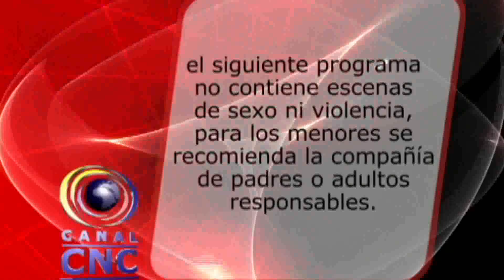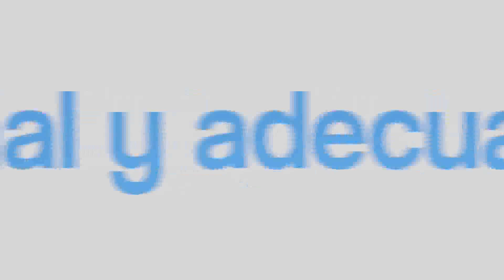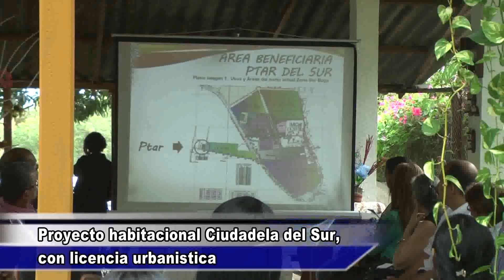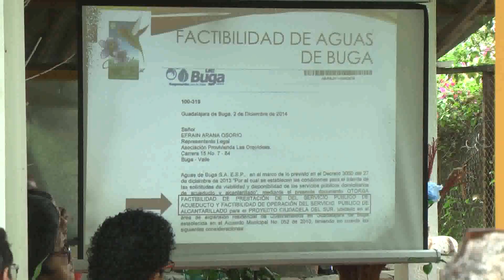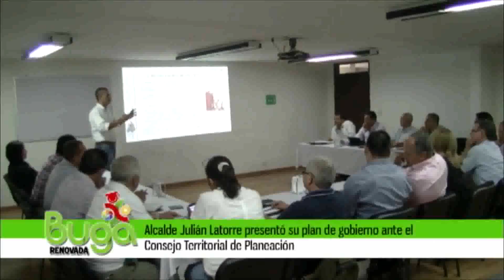CNC NOTICIAS BUGA 12 DE FEBERO DE 2016